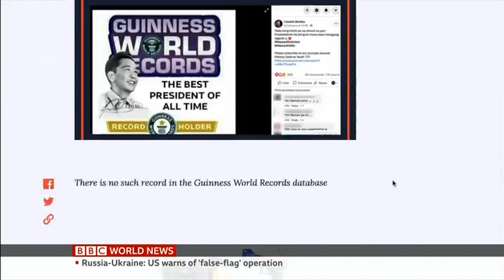BBC NEWS: Philippine dictator’s son runs for the presidency.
Features ABC News' Jim Laurie, who was in Malacañang Palace the day the Marcos family were forced out of the country by a popular revolt.